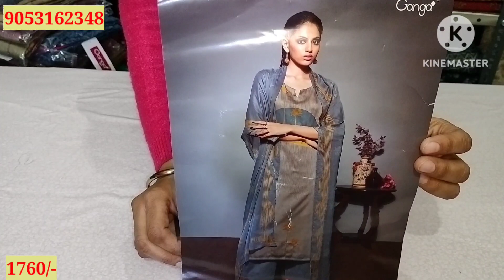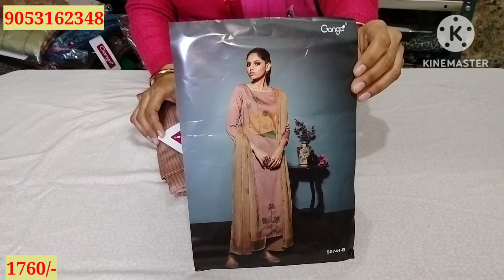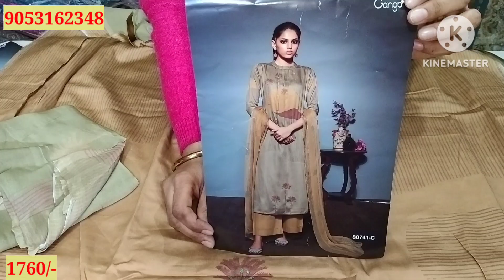Ganga brand fancy Stylish suit 🌹9053162348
GANGA BRAND SUIT
SARDI KESUIT
GANGA SUIT
GANGA KESUIT
GANGA BRAND SUIT
PASMINA SUIT
FANCY SUIT
SARDI KE SUIT
GANGA SUIT
GANGA KE SUIT
PURE PASMINA SUIT
GANGA PARTY WEAR SUIT
SIMPLE SUBR
# online shopping
Ganga brand fancy Stylish suit